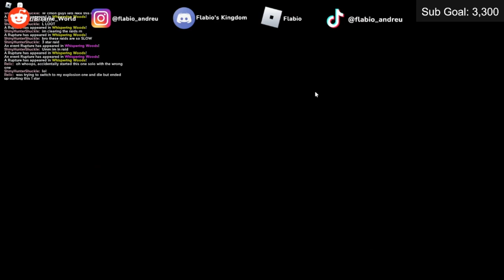Clips Of My Tales Of Tanorio Gameplay